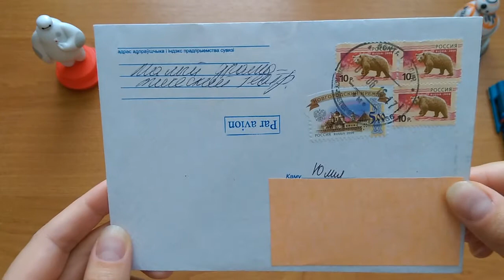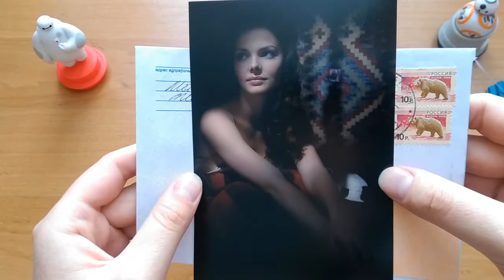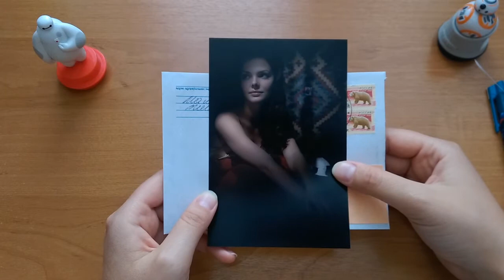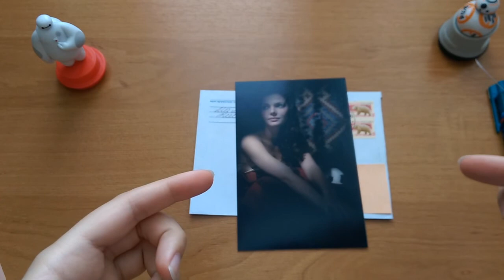Автограф Елизаветы Боярской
Академический Малый драматический театр - Театр Европы
ул. Рубинштейна, 18, Санкт-Петербург, 191002